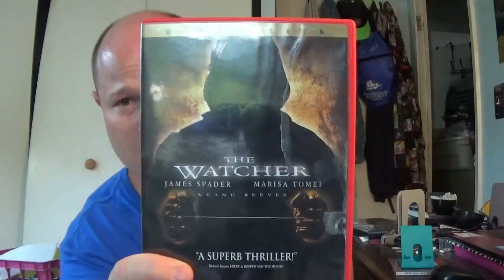Hidden In The Universal Vault | The Watcher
Today's Review A Serial Killer Find's And Kills The Jane Does Of The City An FBI Agent Finds Clues.